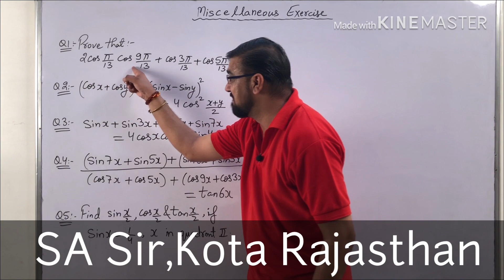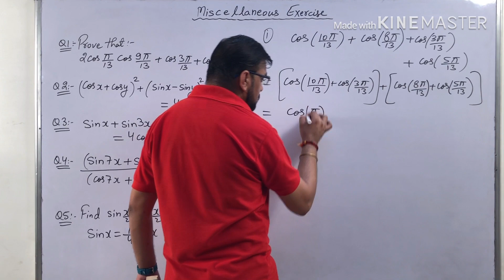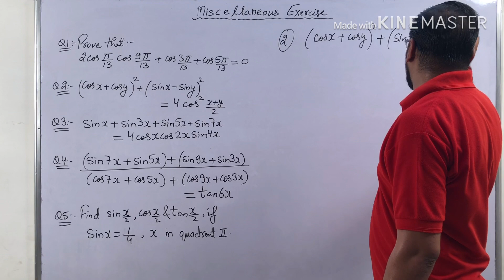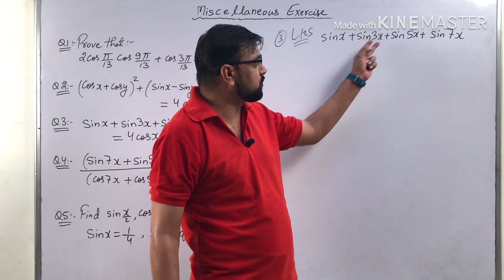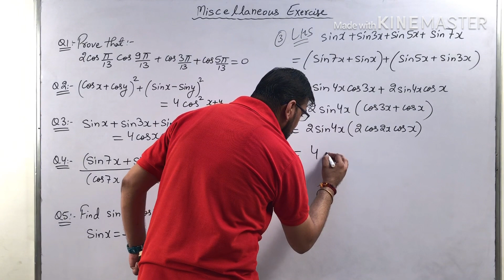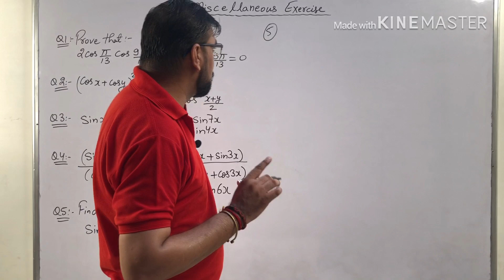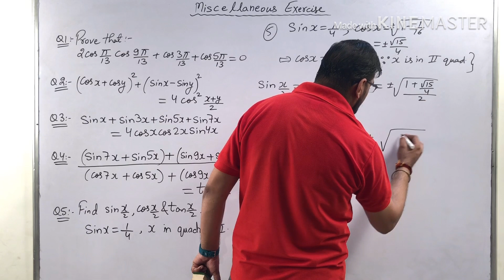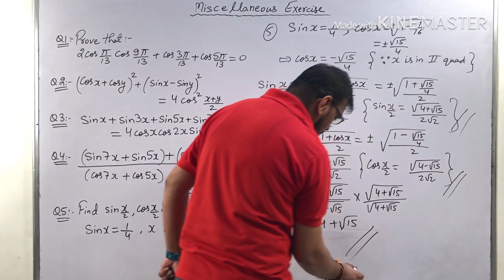TRIGONOMETRIC FUNCTIONS-07 | Class 11th | Miscellaneous Exercise by SA Sir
This video contains the miscellaneous exercise of class 11 maths chapter 3 trigonometric functions